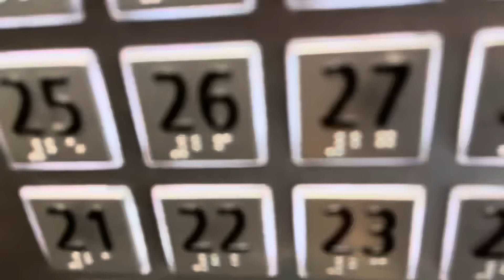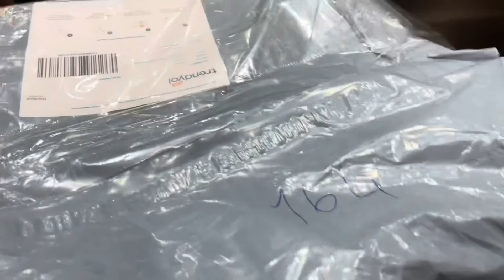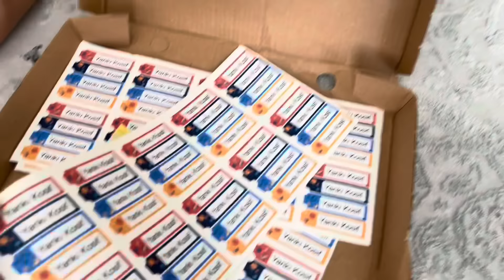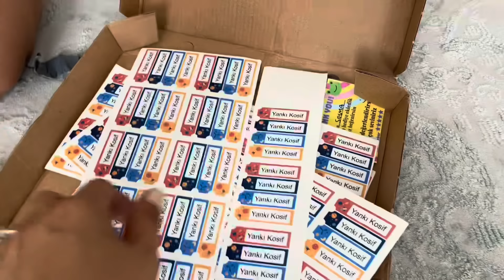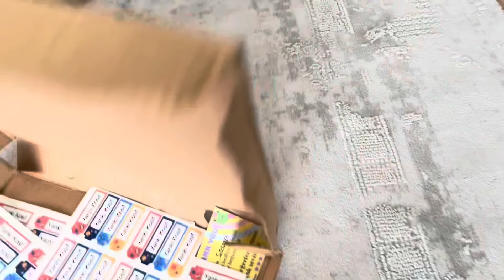OKULA DÖNÜŞ HAZIRLIKLARI! OKUL ÇANTAMIZI DEĞİŞTİRDİK! EFSANE RENKLER😍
Merhabalar ben Yankı Kosif! Okula dönüş vlog sizlerle! Bugün annem  @kosifselma  ile birlikte daha önceki videomuzda aldığımız çantamızı beğenmeyip iade etmiştik. Bugün yeni gelen çantamız ve kalem kutularımız ile okula dönüş hazırlığımıza devam ediyoruz.